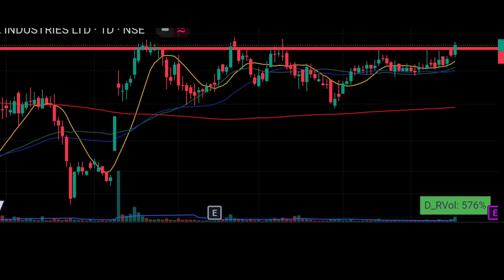BREAKOUT STOCKS 17-05-2023